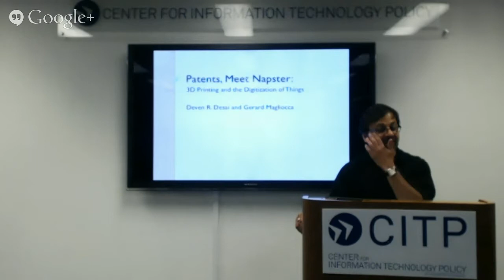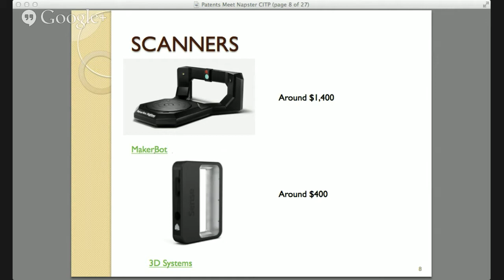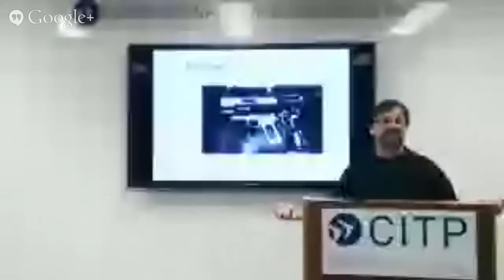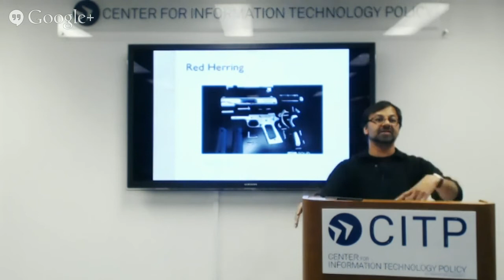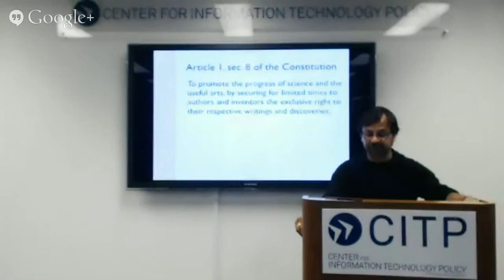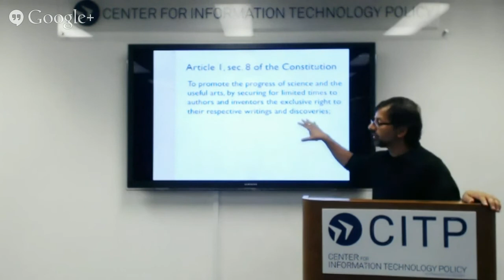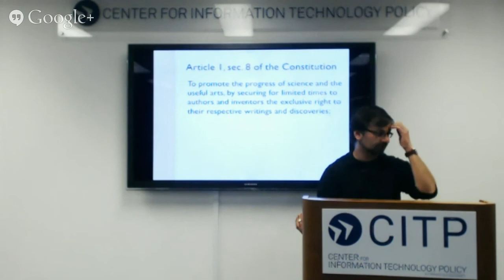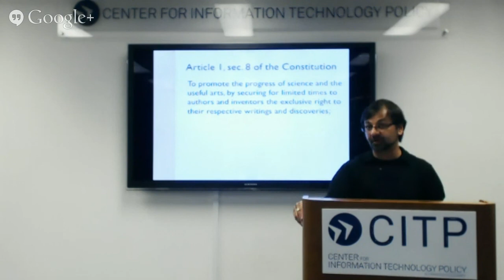Deven Desai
Patents, Meet Napster: 3D Printing, and the Digitization of Things